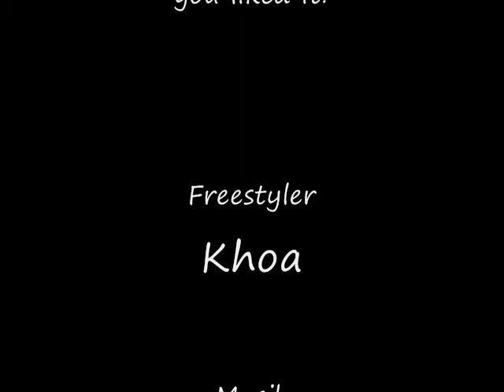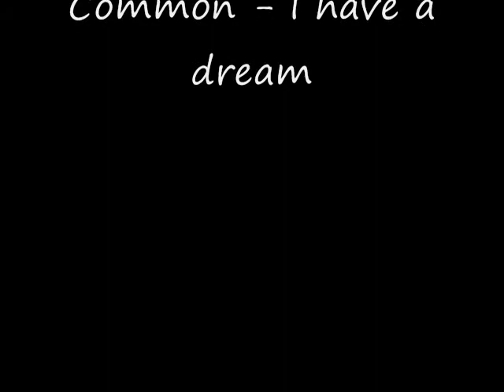A little unedited vid just 4 fun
It's just for fun these days lol. My right foot have improved a bit, but I'm still sucks. So please don't expect much in this vid. Just some routine tricks.